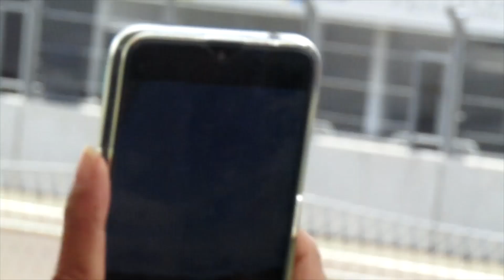pertamakali nonton wsbk mandalikainternationalsirkuit 2023